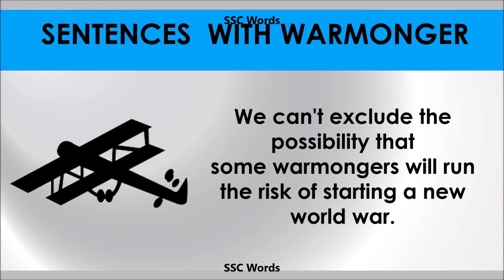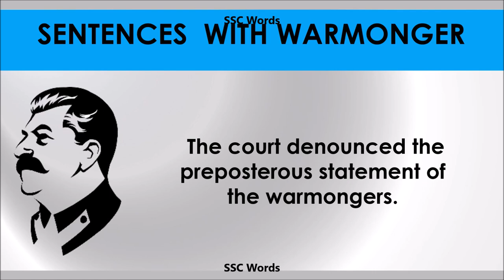Warmonger - Improve English - Meaning and 5 sentences - GRE / CAT / GMAT word - SSC Words